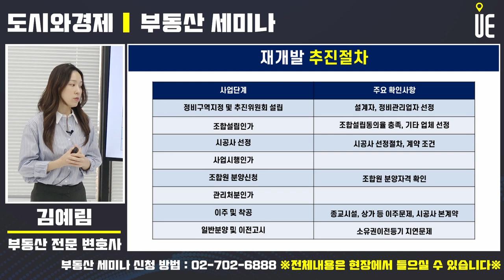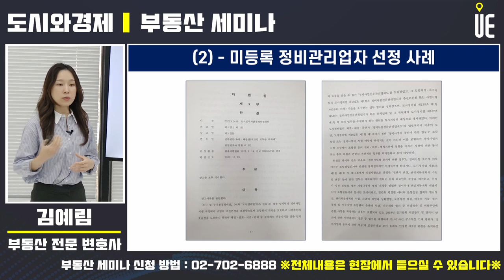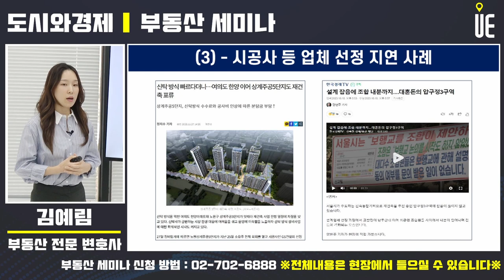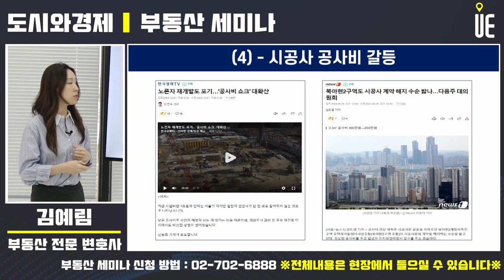정비구역지정 및 추진위원회 설립과 조합설립취소 또는 무효사례 [부동산세미나]